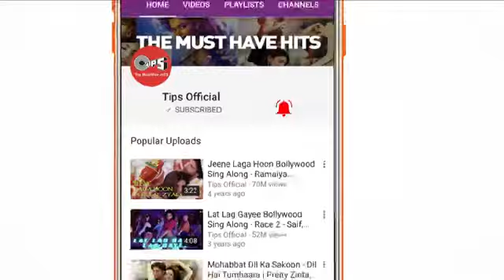24 January 2021